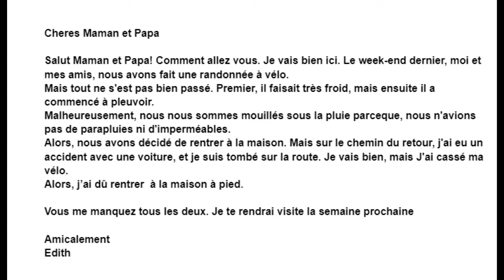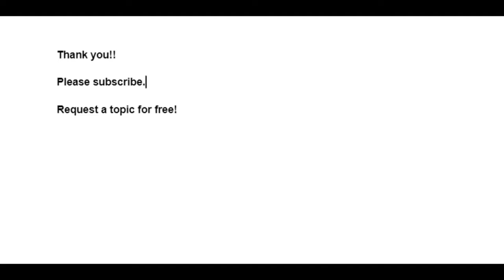French: Letter describing last weekend, describing an accident. decrivant le week-end dernier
Le week-end dernier,
moi et mes amis,
randonnée à vélo.
 pleuvoir.
Malheureusement, parapluies imperméables.
accident , cassé ma vélo.
french classes homework

la langue Francaise
DELF
A1 A2 B1
Basics
Beginners
Grammar